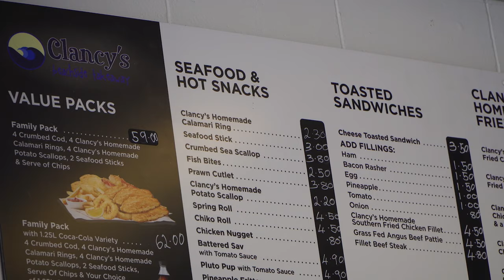Weekend Vibes: Josh Dove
All in a day's work! I headed up to the Sunshine Coast to spend the day with Josh Dove and film whatever he wanted to do for the day. Sit back and enjoy a day with Josh Dove riding bikes, eating fish and chips, and jumping out of trees.